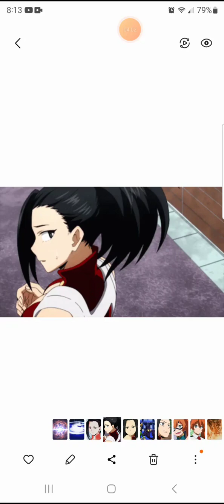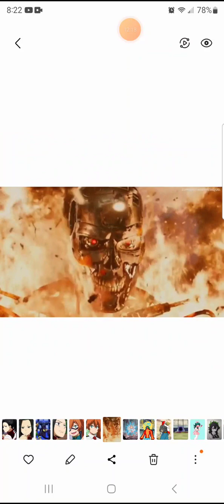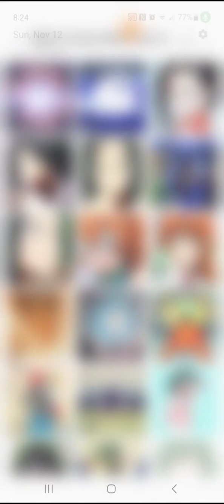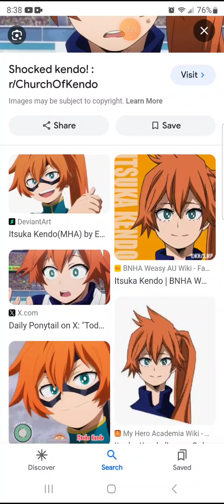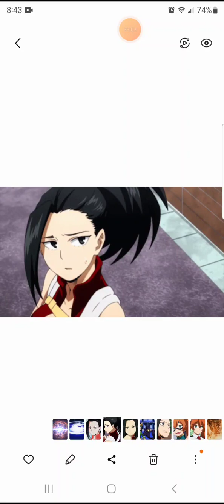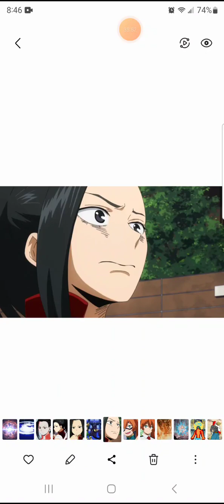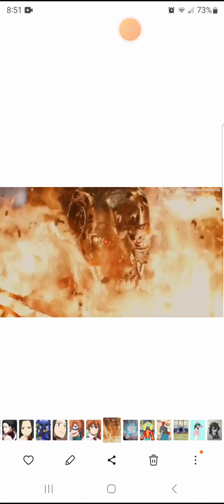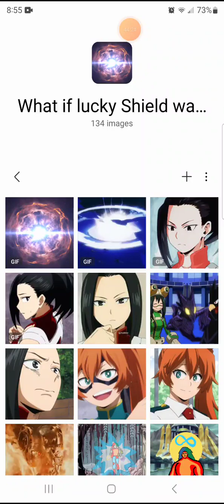what if lucky Shield was in my hero academia part 2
please leave a like, share, subscribe, and comment on this video. please go check out part one before this video starts. please turn on subtitles before this video starts. thank you!!!
hint that bell.